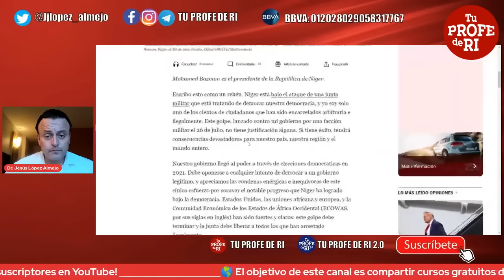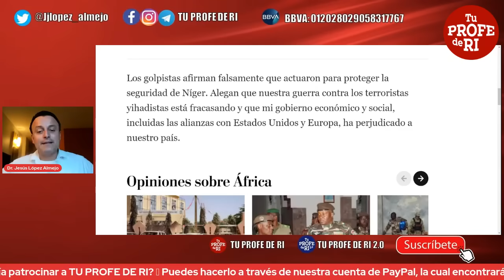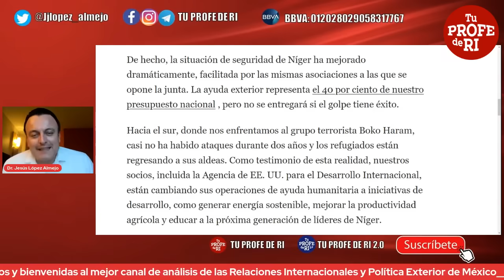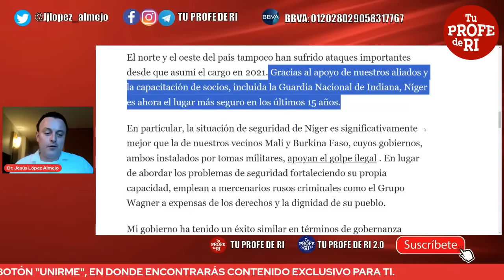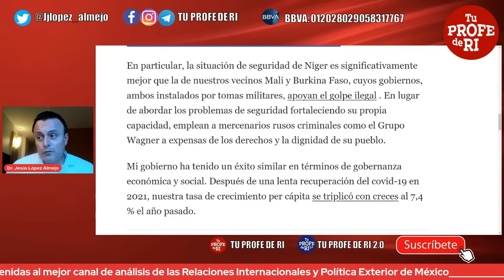PRESIDENTE DERROCADO DE NÍGER PIDE AUXILIO A OCCIDENTE. LLAMA A EEUU A RESTAURAR EL ORDEN EN SU PAÍS